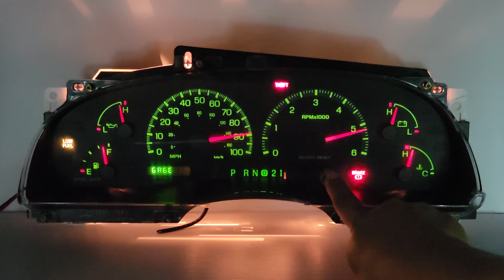1999-2004 FORD F150 F250 F350 PICKUP INSTRUMENT CLUSTER FOR SALE XL3F-10849-CB